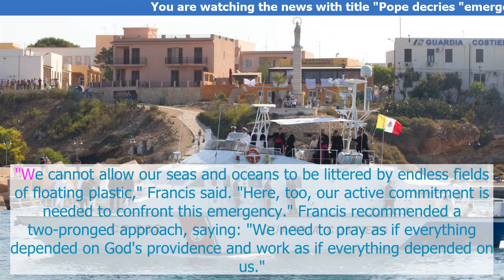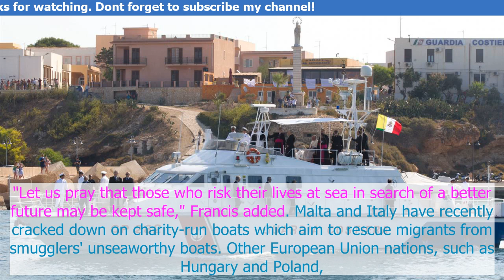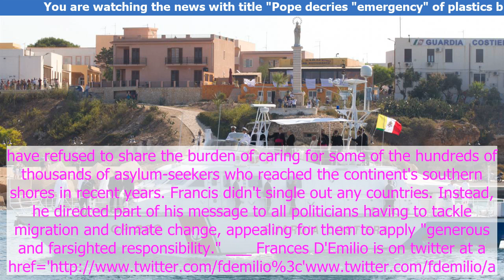Pope decries emergency of plastics blighting world s seas